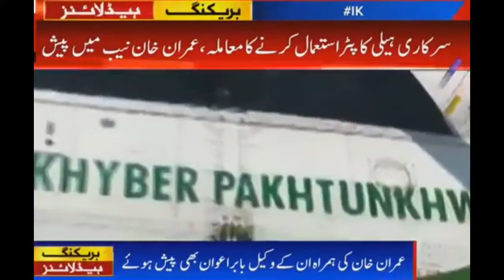Pakistan News Headlines ,Election Aftershock.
Pakistan Latest news update
News Headlines .
Pakistan politics.
Pakistan Elections.
Pakistan news.